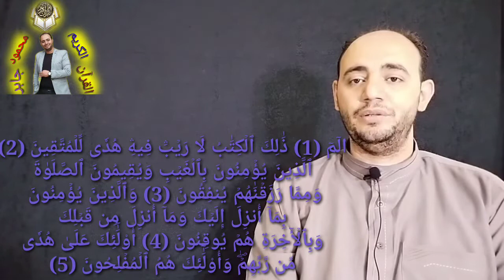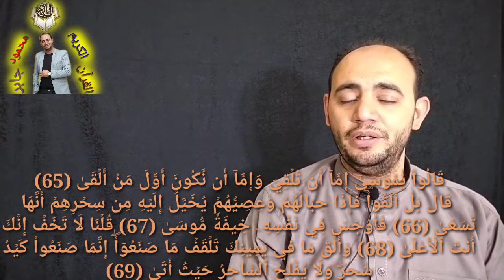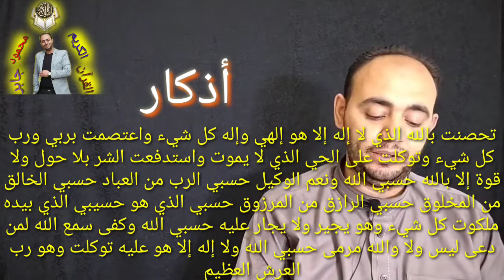الرقية الشرعية-لأول مرة في 20 دقيقة#القرآن_الكريم الرقية_الشرعية للتحصين وإزالة الشر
الرقية الشرعية الشاملة لعلاج السحر والمس والحسد والعين بإذن الله | سعود الفايز | Powerful Ruqyah
الرقية الشرعية لعلاج العين والحسد والاكتئاب والضيق النفس والهم والغم والضيق والامراض الجسدية والمس ا
الرقية الشرعية أجمل صوت هادئ (للعين والحسد والسحر ) للدكتور محمد بن يوسف الجوراني
رقية المنزل الشيخ عبدالرحمن الماجد Ruqiah Abdulrahman Al Majed
الرقية الشرعية الشاملة من القرآن والسنة لعلاج السحر والمس والحسد والعين - Powerful Ruqyah
الرقية الشرعية / علاج السحر والعين والحسد الشيخ مشاري العفاسي / ارح سمعك
The best simulation of elmenshawy
A young man simulates Sheikh elmenshawy in a terrible way
The most beautiful and sweetest simulation of the owner of the impossible throat, Sheikh Abdelbasset Abdessamad
The best simulation of Sheikh Minshawi
my name is Mahmoud Gaber , Iam a teacher
شاب يقلد الاية الاكثر صعوبة فى تلاوات الشيخ المنشاوي والتى عجز الجميع عن تقليدها، محاكاة الشيخ المنشاوي رحمه الله تقليد
رائع أروع تقليد elmenshawy.. القارئ محمود جابر تقليد كبار القراء وقراء الازعة تقليد الشيخ _مصطفى_اسماعيل والشيخ محمد صديق المنشاوي وتقليد الشيخ محمود على#البنا وتقليد الشيخ محمدرفعت وتقليد الشيخ الطبلاوي وتقليد الشيخ محمود خليل الحصرى رحمهم الله جميعا... شاب ادهش الجميع فى محاكاة أسطورة التلاوة الشيخ المنشاوي رحمه الله.. من سورة ق .. قال لا تختصموا لدي وقد قدمت إليكم بالوعيد ❤
The best simulation of Sheikh elmenshawy
A young man simulates Sheikh elmenshawy a terrible way
A young man who simulates all Sheikhs in a terrible way
Simulation of Sheikh Mahmoud Al-Shahat
A young man with a golden throat
The only young man who was able to simulate Sheikh Abdelbasset Abdessamadin a wonderful way
A young man simulates Sheikh Mustafa Ismail
A young man simulates Sheikh Al-Shahat Mohamed Anwar
An Egyptian young man possesses a golden throat and can simulate all sheikhs
عندما بكى الشيخ عبد الباسط عبد الصمد .. مقطع سيهز قلبك ..
سورة البقرة كاملة بصوت الشيخ عبد الباسط عبد الصمد Surah Al Baqarah
ولادته ونشأته
ولد الشيخ محمد بمدينة المنشاة التابعة لـمحافظة سوهاج في جمهورية مصر العربية، وأتم حفظ القرآن الكريم وهو في الثامنة من عمره؛ حيث نشأ في أسرة قرآنية عريقة توارثت تلاوة القرآن، فأبوه الشيخ صديق المنشاوي وجده تايب المنشاوي وجد والده كلهم قرّاء للقرآن وفي أسرته الكثير ممن يحفظون القرآن ويجيدون تلاوته منهم شقيقه محمود صديق المنشاوي. تأثر بوالده الذي تعلم منه فن قراءة القرآن الكريم، فأصبحت هذه العائلة رائدة لمدرسة جميلة منفردة بذاتها في تلاوة القرآن، بإمكاننا أن نطلق عليها (المدرسة المنشاوية). رحل إلى القاهرة مع عمه القارئ الشيخ أحمد السيد فحفظ هناك ربع القرآن في عام 1927 ثم عاد إلى بلدته المنشاة وأتم حفظ ودراسة القرآن على مشايخ مثل محمد النمكي ومحمد أبو العلا ورشوان أبو مسلم الذي كان لا يتقاضى أجراً على التعليم.
تلاوة القرآن
للشيخ المنشاوي بصمة خاصة في التلاوة يتميز بصوت خاشع ذي مسحة من الحزن فلُقِّب الشيخ محمد صديق المنشاوي بـ"الصوت الباكي". ابتدأت رحلته مع التلاوة بتجواله مع أبيه وعمه بين السهرات المختلفة، حتى سنحت الفرصة له كي يقرأ منفردًا في ليلة من عام 1952 بمحافظة سوهاج، ومن هنا
 قال عنه إمام الدعاة الشيخ الراحل محمد متولي الشعراوي: «إنه ورفاقه الأربعة مقرئون؛ الآخرون يركبون مركبًا ويبحرون في بحر القرآن الكريم، ولن يتوقف هذا المركب عن الإبحار حتى يرث الله سبحانه وتعالى الأرض ومن عليها».
تزوج مرتين أنجب من زوجته الأولى أربعة أولاد وبنتين، ومن الثانية خمسة أولاد وأربع بنات، وقد توفيت زوجته الثانية وهي تؤدي مناسك الحج قبل وفاته بعام.
وفي عام 1966 أصيب بمرض دوالي المريء ورغم مرضه ظل يقرأ القرآن حتى رحل عن الدنيا في يوم الجمعة 5 ربيع الثاني 1389 هـ، الموافق 20 يونيو 1969
Mr Whaatwaa
عندما بكى الشيخ عبد الباسط عبد الصمد .. مقطع سيهز قلبك .. | جودة عالية HD

أروع التلاوات سورة الحشر للشيخ المنشاوي
سورة البقرة - محمد صديق المنشاوي // Sourat Al Baqara - Mohamed Seddik el Menshawy

غادر الدنيا قليلا مع الصــــوت الباكي الشيخ محمد صــــــديق المنشاوي رحمه الله تعالى
تلاوة خيالية توقظ الروح وتهز الفرائص !! للشيخ محمد صديق المنشاوي الواقعة والحديد جودة عالية ᴴᴰ

نهاونديات لا تصفها الكلمات للشيخ محمد المنشاوي | #3

عبد الباسط عبد الصمد | سورة يوسف تلاوة رهيبة فاقت الخيال!

عبد الباسط عبد الصمد | القصـــص | تلاوة هزت اركان مسجد الامام الشافعى عام 1960م !! جودة
إذا كان صوت شيخنا الجليل بهذا الجمال فكيف كان صوت سيدنا داوود عليه السلام !؟